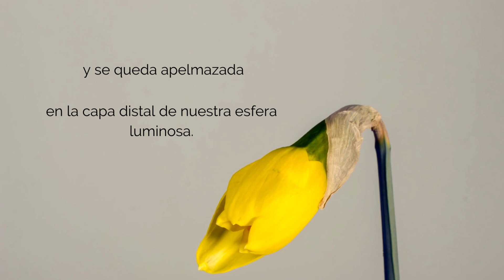¿Quieres recuperar tu energia? Inscribete a los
-El chiste está en lo que uno recalca -dijo-. O nos hacemos infelices o nos hacemos fuertes. La cantidad de trabajo es la misma.
· Carlos Castaneda

Los movimientos toltecas, dados a conocer por Carlos Castaneda y sus aprendices, son nuestra manera de comunicar este conocimiento ancestral y muy especializado que nos permite redistribuir nuestra energía para hacerla disponible nuevamente

Con la vida cotidiana nuestra energía se va dispersando y se queda apelmazada en la capa distal de nuestra esfera luminosa… Ahí deja de estar accesible y experimentamos cansancio, debilidad, enfermedad, senilidad.

Por medio de la práctica de estos movimientos recuperamos nuestra vitalidad y bienestar, claridad mental y serenidad emocional, y la fuerza y el empuje para realizar lo que deseemos en nuestra vida cotidiana.

¿Te apuntas?

Nos vemos en la práctica!

Con frases y lo que otros seres están haciendo, invitándonos a la reflexión. Únete!

Ejercicios, exploración y compartir entre todes. Participa!

Y en nuestro canal de Youtube, tenemos meditaciones guiadas gratuitas, audiolibros y las experiencias que vamos reuniendo del ColectivoPulmari:

Inscríbete en una, a varias a o todas.

Nuestro canal youtube, mientras no tenga 10,000 suscriptores, no está monetizado. ¿Quieres apoyar esta iniciativa? Sigue meditando, participa en nuestras actividades y recomiéndanos con tus gentes queridas.

Nos dará mucho gusto recorrer contigo caminos de conocimientos, técnicas y prácticas.

Bienvenides!!!
　·ﾟ*。.
　　· *ﾟ
　 · ﾟ*
              °*. ﾟ。
                      ﾟ*.
             。 ·ﾟ